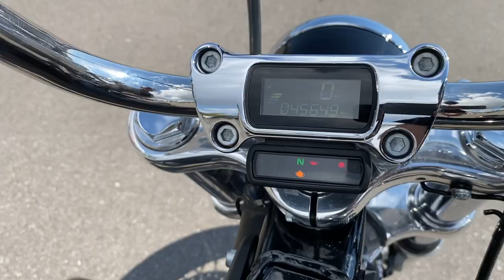2020 FXST Softail Standard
Very well cared for Softail Standard.
Test ride today!